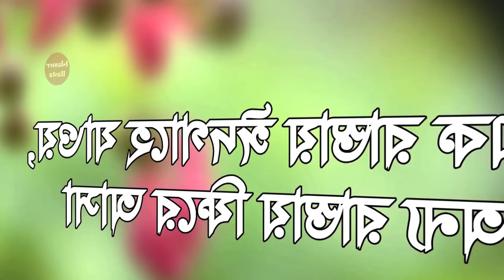ঈদুল ফিতরের যে সুন্নাহগুলো আপনার জানা উচিত | Sunnah of Eid Ul Fitr | Mizanur Rahman Azhari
স্বপ্ন 1M Family 🥰🥰

আসসালামু আলাইকুম, প্রিয় শ্রোতা: কুরআন শুনা ও অন্যকে শুনতে সাহায্য করা নেক আমল বা সৎকর্ম।
আমরা ইসলাম প্রচারের জন্য কাজ করে থাকি। ইসলাম সম্পর্কে জানার জন্য, ইসলামের বাণী সর্বত্র বিস্তারের জন্য আমরা চেষ্টা চালিয়ে যাচ্ছি। আমাদের এই প্রচেষ্টার সাথে আপনারা ও সঙ্গী হোন।

Today we'll show ঈদুল ফিতরের যে সুন্নাহগুলো আপনার জানা উচিত | Sunnah of Eid Ul Fitr

ইউটিউব চ্যানেল New waz mahfil bd | তে প্রকাশিত কোন ভিডিও যদি শির্ক, বেদাত, বানোয়াট কিচ্ছা কাহিন,  রাষ্ট্রবিরোধী, আইন বিরোধী, কুরআন বিরোধী, রাসূলু (সাঃ) এর হাদিস বিরোধী কোন কথা থাকে তাহলে তা বক্তার একান্ত নিজস্ব মতামত। যার দায় দায়িত্ব চ্যানেল নেবে না। আমলের আগে কুরআন এবং বিশুদ্ধ হাদিসের সাথে মিলিয়ে নিন। যদি মিলে মানুন, অন্যথায় ছেড়ে দিন। ধন্যবাদ